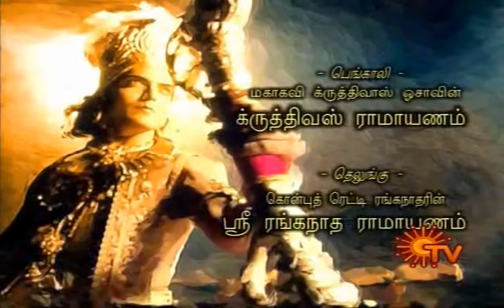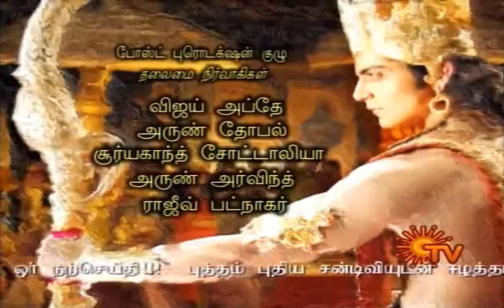Ramayanam Episode 60